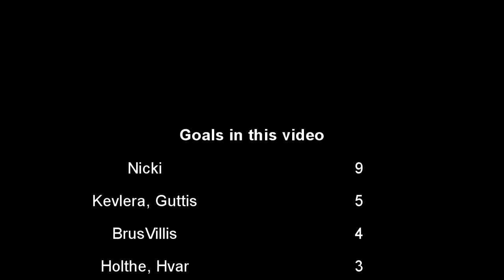FIFA 13: Man Chest Hair #53 - Keep on scoring!